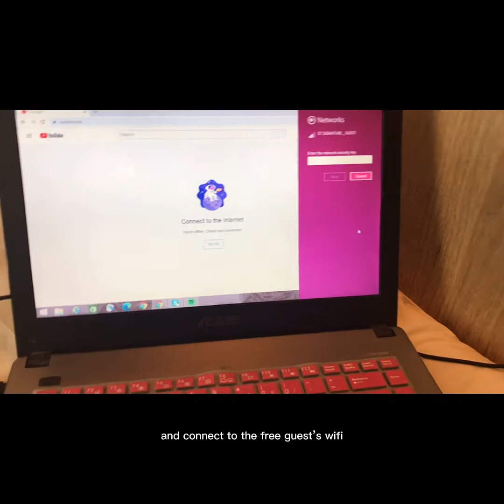🇸🇬: First Vlog!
It’s 2021. I’m hoping to be able to explore and do more things that I actually enjoy! ❤️

Storybook, onion and break up (Prod. by Lukrembo)